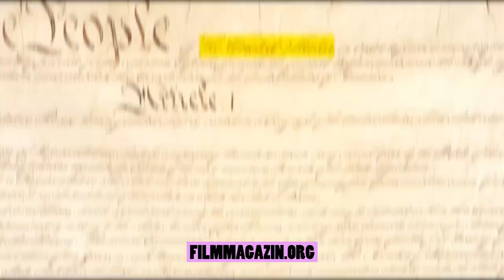Civil War: Mit der Kamera in den Bürgerkrieg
Kriege werden nicht nur auf dem Schlachtfeld entschieden – oft ist das Bild der Front in der Öffentlichkeit ebenso prägend. In Alex Garlands dystopischem Kriegsdrama Civil War stehen jene im Mittelpunkt, die sonst hinter der Kamera bleiben: die Kriegsfotograf:innen und Journalist:innen, die live über die brutalen Kämpfe berichten.

Lee Smith, eine erfahrene Kriegsfotografin, begibt sich zusammen mit einer kleinen Gruppe von Kolleg:innen nach Washington D.C., kurz bevor die US-Hauptstadt von Rebellen eingenommen werden soll. Der Präsident, dessen autoritäre dritte Amtszeit bald enden könnte, plant sein letztes Interview. Doch der Film bleibt vage: Warum der Bürgerkrieg ausbrach und welche politischen Motive dahinterstehen, wird nicht geklärt. Garlands Werk bleibt bewusst mehrdeutig.

In unserer aktuellen Filmmagazin-Folge diskutieren wir, ob dieser erzählerische Ansatz überzeugt und wie Garland die Kriegsfotografie als zentrales Thema in den Vordergrund stellt.

World Map by Vemaps.com